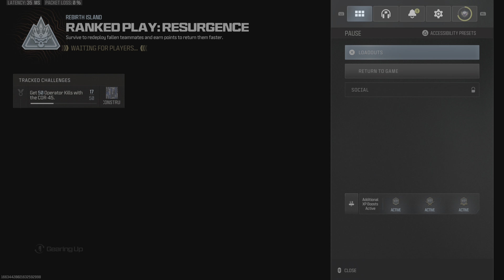6th Place COD WARZONE Ranked Play